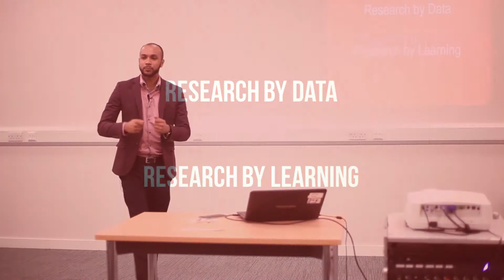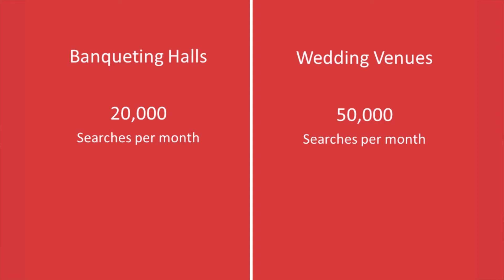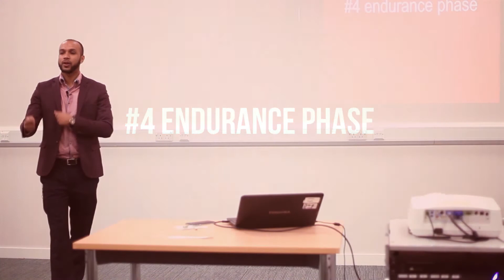Digital Marketing Seminar - April 2015